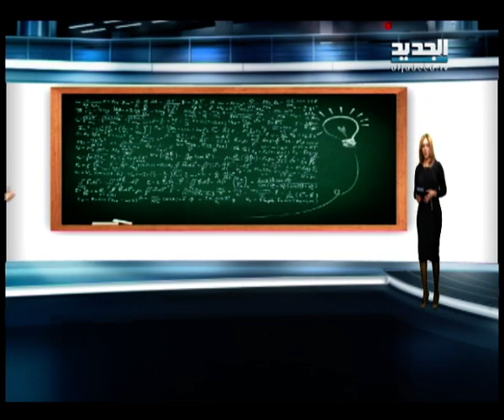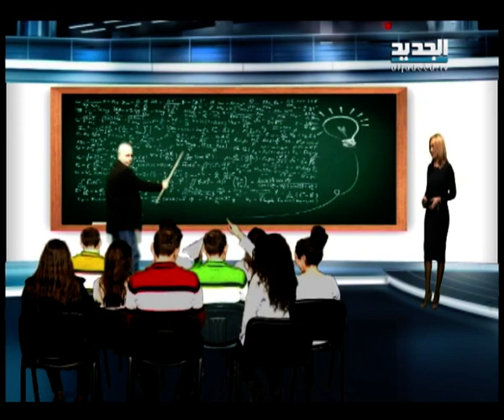عناوين النشرة 05-03-2014